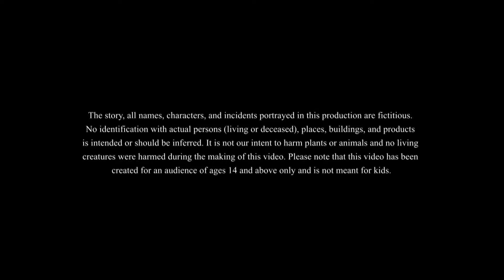जादुई कपड़ा | Magical Story | Moral Story